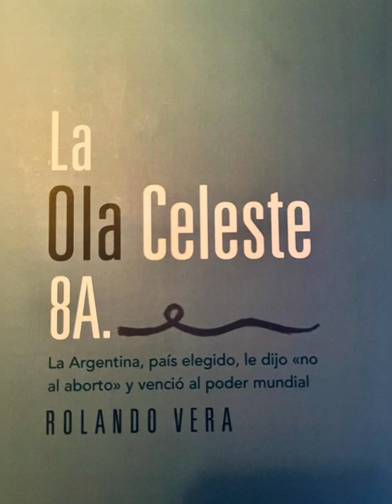25M La CONSAGRACIÓN se hará como la VIRGEN lo pidió?26M 7a MARCHA x la VIDA. HDT.Pepe y Gisela. P11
Con el alma esperamos que se recite la consagración tal como la Virgen lo pide🙏.  Y estemos desperdiciando otra oportunidad.